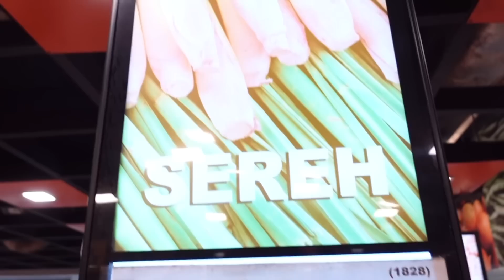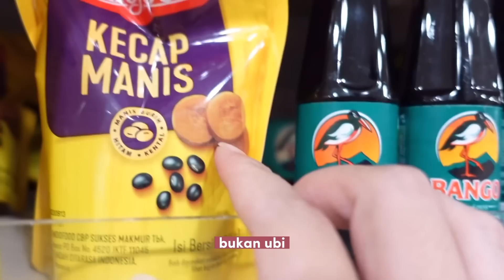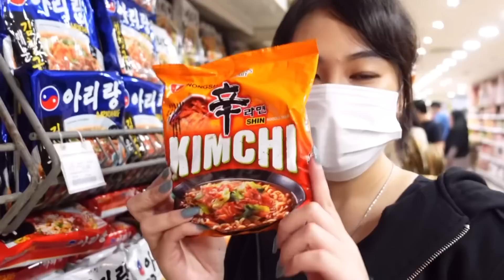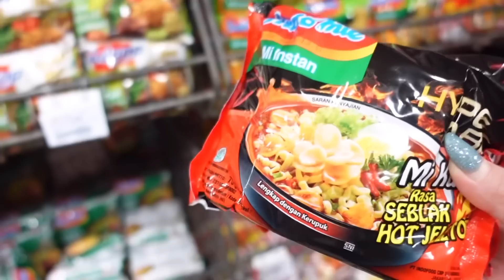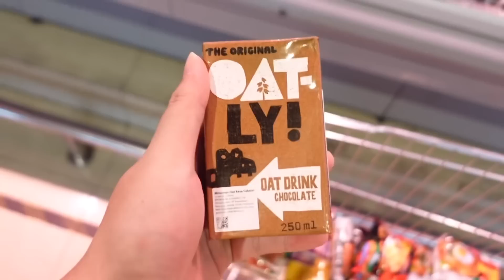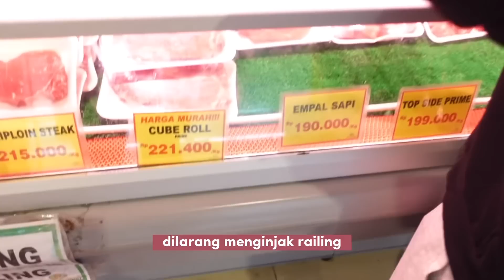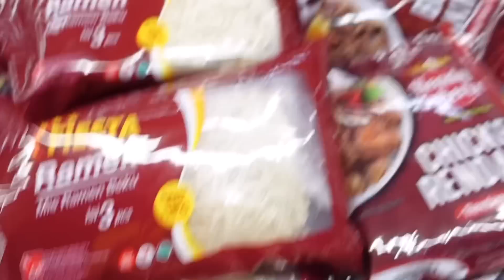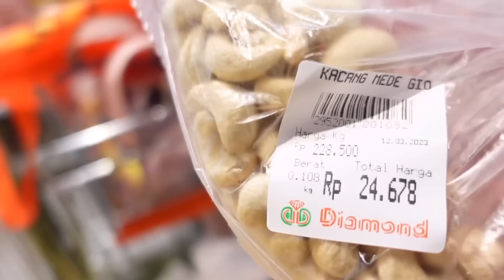Anak Kost Grocery Shopping For Ramadhan ✨🌙 NO CUT NO EDIT | Cyn can Vlog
Hai sobat Netnots!
Pasti seneng banget ya aku upload konten Grocery Shopping lagi? 👀
Semoga enjoy ya nonton Vlog ini, karna lebih natural dan panjang juga durasinya!

Terimakasih untuk tim gercep yang selalu antusias nontonin Vlog aku dan kasih comment yang positive serta ramein juga ❤️
Sampai bertemu di konten masak-masak Edisi Ramadhan nanti ya 😇💫

🎼Tell me
🎼Natural Emotion
🎼A Cup of Coffee
🎼Blue Eyes Girl
🎼Rainy Day
🎼Lavender Cappuccino
🎼Awakened MOuntain

📹 what i use :
• editing : vllo